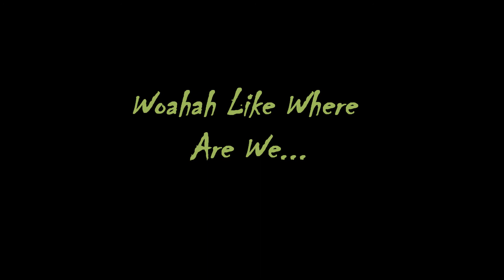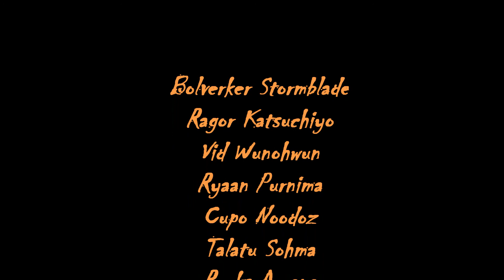FFXIV: ARR Turn 6 Rafflesia Sargatanas Chocobo Chokers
I have no intention of making profit from this video. It is merely to show others how to kill internet dragons, while promoting the following artist's music.